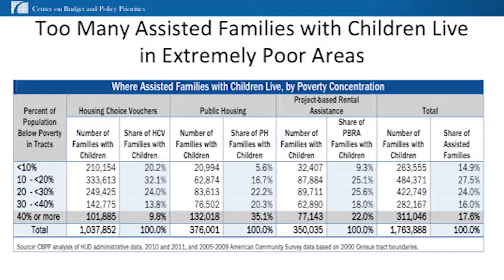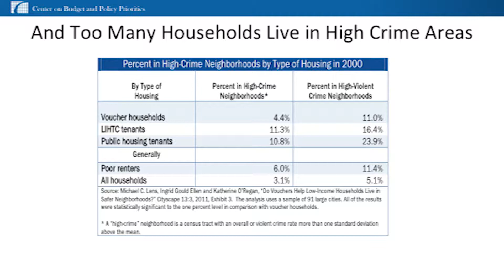After Thompson Symposium- The Politics and Pragmatics of a Child-Centered Housing Policy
Getting Kids Out of Harm's Way: The Politics and Pragmatics of a Child-Centered Housing Policy

Phil Tegeler, Robert Lieberman and Barbara Sard

Aspen Symposium
Annie E Casey Foundation